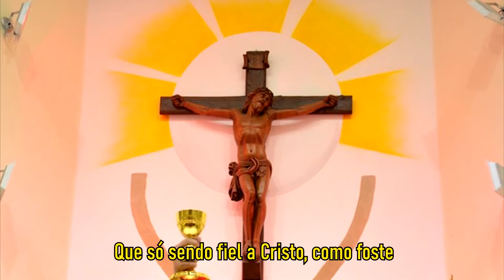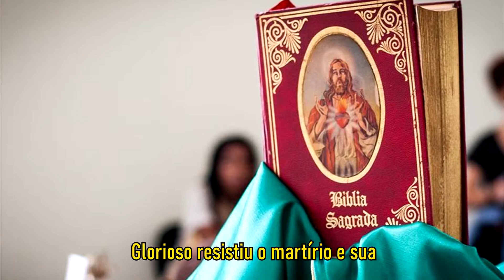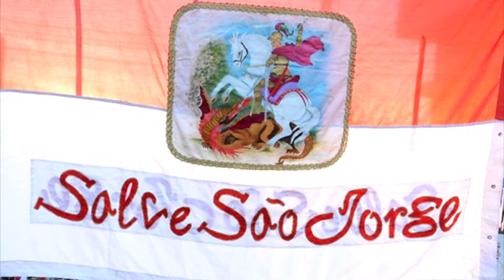SALVE SÃO JORGE - Francisco G. Barbosa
Salve São Jorge - Hino ao Padroeiro do Estado do Rio de Janeiro
Composição: Francisco G. Barbosa

Refrão: Salve São Jorge, nosso santo padroeiro,
do belo estado do Rio de Janeiro

O povo vem a vós pedir intercessão
que, só sendo fiel a Cristo como foste,
poderá ser atendido na aflição.

Com seu exemplo na força da oração
com suas armas na batalha todos os dias
venceremos a maldade do dragão.

Não negou ser cristão, por isso foi para a prisão.
Glorioso, resistiu ao martírio
e sua linda história hoje é nossa inspiração

Não quis poder e riqueza, nosso santo guerreiro,
amado no mundo inteiro, na glória do Céu,
agora a Deus pai, rogai por nós.